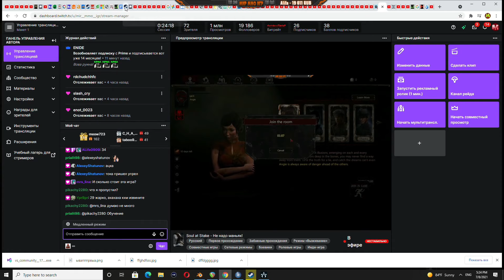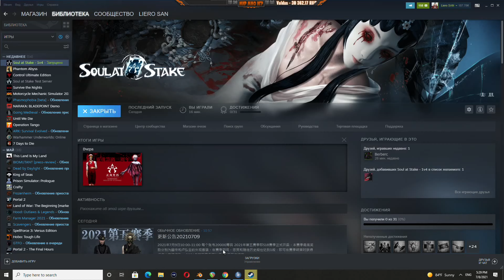Soul at Stake - Новая игра про маньяков. Как тут убежать?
Нам в руки попала азиатская игра Soul at Stake. Это игра с асинхронным геймплеем, о есть играем в формате 4 против 1. Чтобы вы поняли что к чему в Soul at Stake вспомните DBD.

И так Soul at Stake это своего рода аналоги DBD. ; игрока играют ссобща чтобы убежать от маньяка за которого играет пятый челоаек. Механики в игре Soul at Stake отличаются от DBD. В этом проекте есть 17 маньяков и 19 выживших. Маны бегают медленее чем выжившие, но зато они могут перемещаться на специальные объекты. которые выжившие должны отключить. очень много в игре разных механик, скиллов и  задумок.

игра Soul at Stake понравится истинным любителям испытаний, хорроров и выживания. Есть всего одна проблема в сервисе Steam игра запускается в Eu и Asia регионах и на европейских серверах нет народу. так что играть можно только на серверах восходящего солнца с очень и очень высоким пингом.